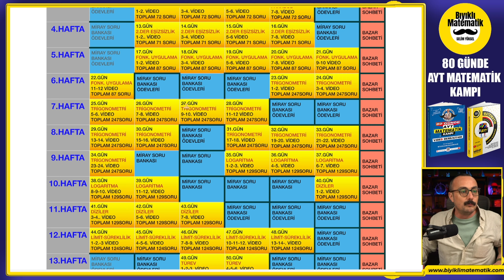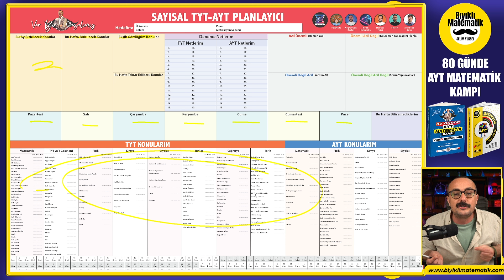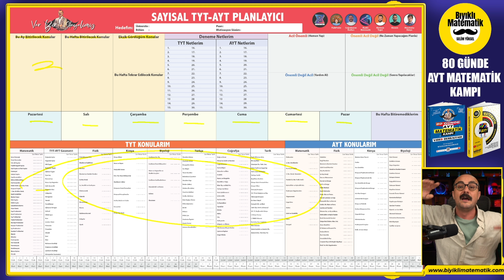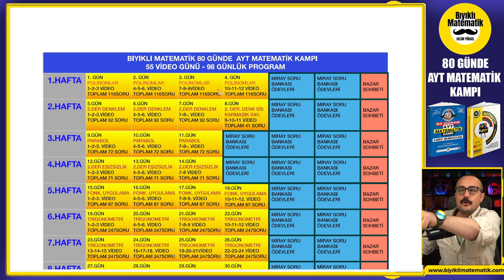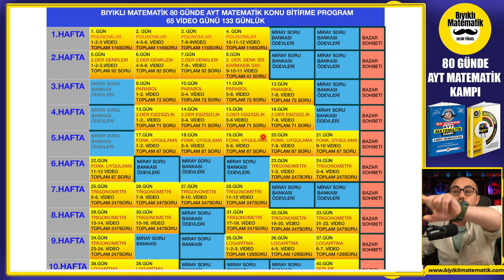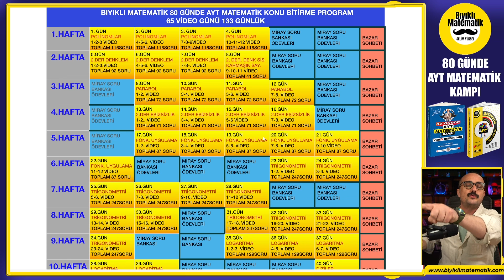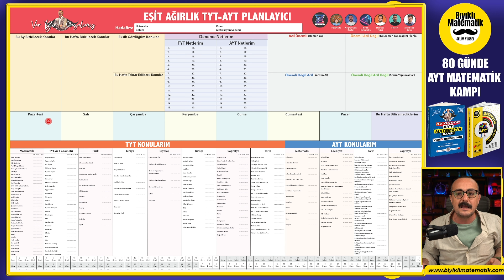Ara tatil nasıl değerlendirilmeli?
ara tatilde nasıl ders çalışılmalı, ara tatil nasıl değerlendirilmeli, ayt matematiğe ne zaman başlanmalı, motivasyon, tyt motivason, neden çalışmalıyız- neden çalışamıyoruz? TYT Matematik kampı, TYT Matematik 2025 Anlatımları, TYT Matematik Yeni Nesil Konu Anlatımları, Bıyıklı Matematik TYT Matematik Kampına Hoşgeldiniz. 55 Günde TYT Matematik Kampı konularımız planlı bir şekilde bitecek. TYT Matematik Kampımız Bittiğinde tyt matematik net arttırma problemini çözmüş olacaksınız. TYT Matematik Kampımız Bittiğinde tyt matematik deneme çözümü ile ilgili çalışmalar yapılacak. 2025 TYT Matematik Konularını Birlikte Halledeceğiz. TYT Matematik Konu Anlatımı